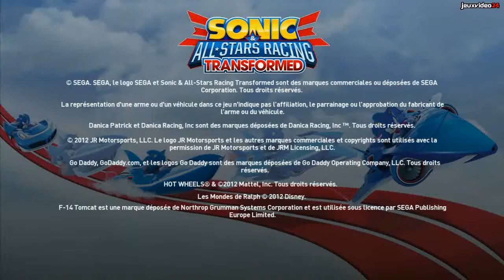Sonic & All-Stars Racing Transformed Demo X360 Gameplay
Sonic & All-Stars Racing Transformed : Vidéo de gameplay exclusive sur la démo Xbox 360 de Sonic & All-Stars Racing Transformed .